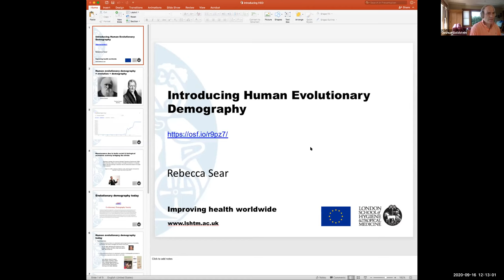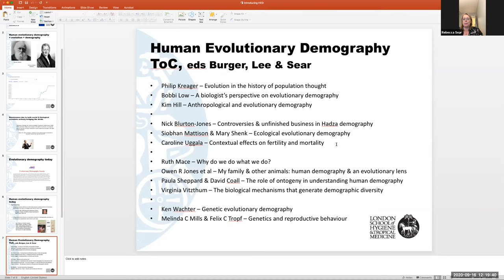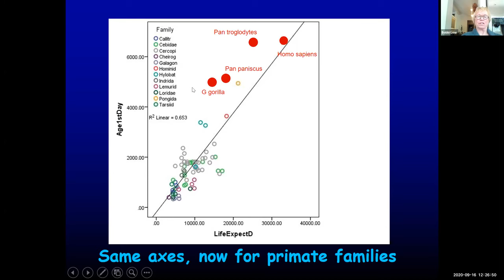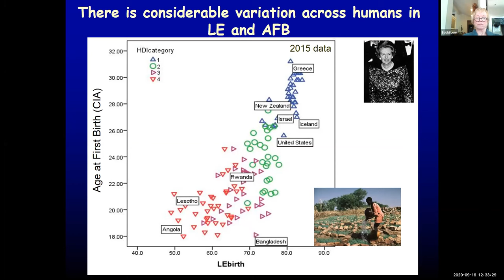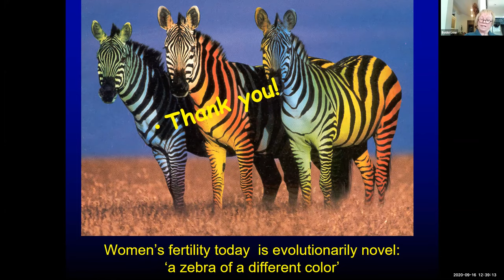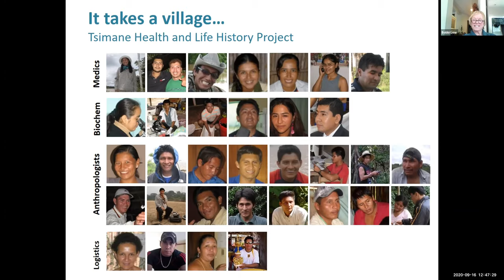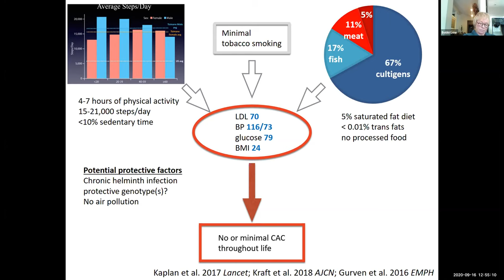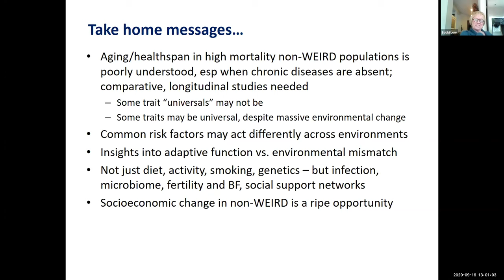An Introduction to Human Evolutionary Demography and its perspectives: Seminar I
This is the first of a series of four seminars.

“Introducing Human Evolutionary Demography”
Rebecca Sear, Department of Population Health, London School Of Hygiene & Tropical Medicine

“A Biologist’s Perspective on Human Evolutionary Demography”
Bobbi S. Low, School of Natural Resources and Environment, University of Michigan

“The biodemography of human health: insights from the Tsimane health
and life history project”
Michael Gurven, Department of Anthropology, UC Santa Barbara